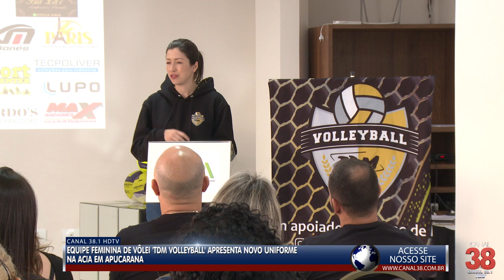EQUIPE FEMININA DE VÔLEI 'TDM VOLLEYBALL' APRESENTA NOVO UNIFORME NA ACIA EM APUCARANA